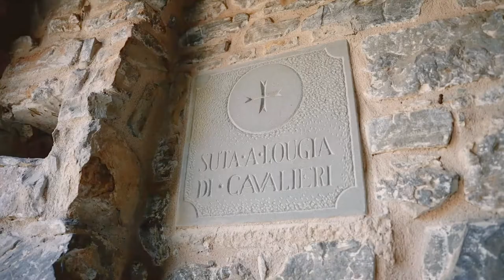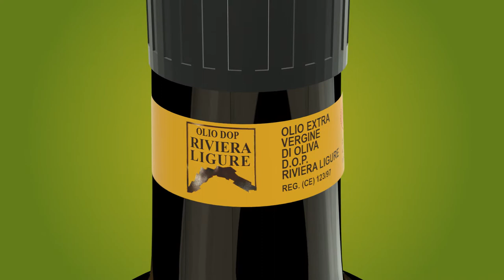Quattro cultivar, una regione un oliorivieraliguredop